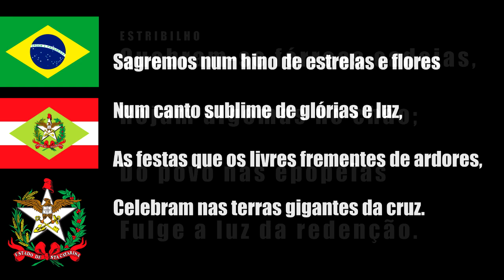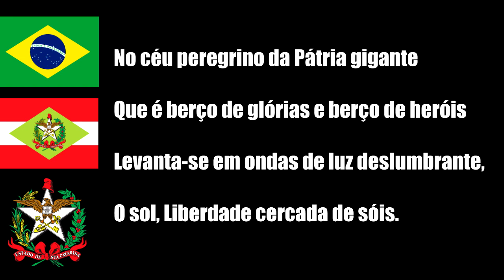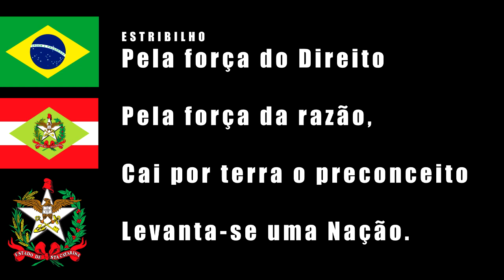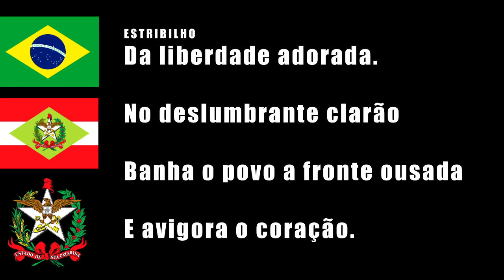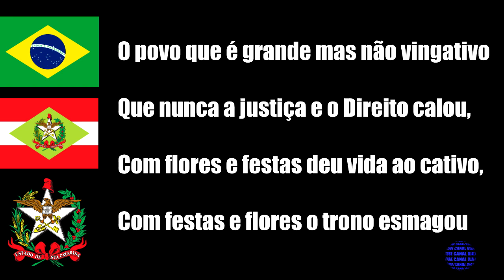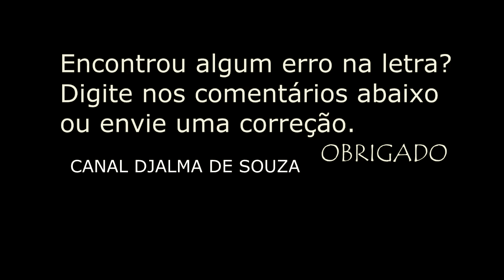SANTA CATARINA - BANDEIRA, SÍMBOLOS, FOTOS, HINO COMPLETO,LETRA E MÚSICA